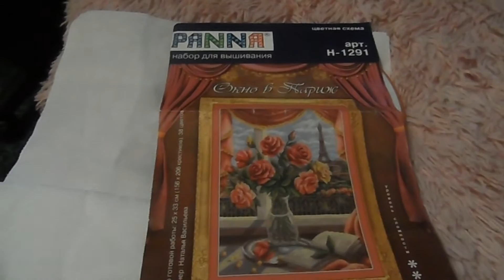обзор отчет на картину Окно в Париж + новогдний сюрприз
Всех с наступающим Новым 2017 годом!Творческих вам успехов.